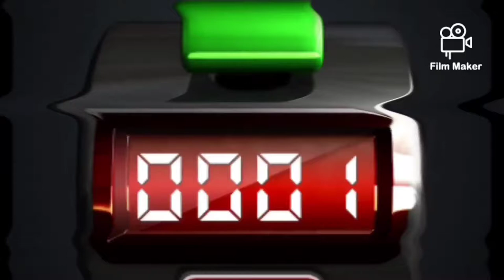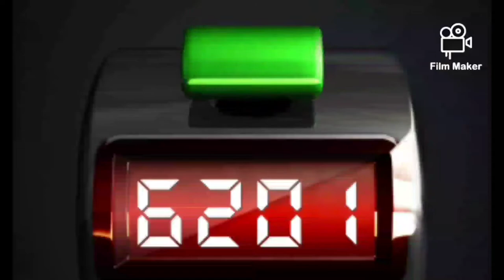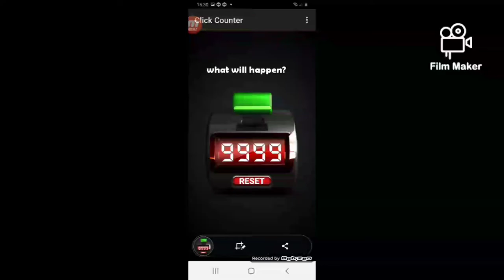What happens after 9999 in clicker counter? (100% not clickbait)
No autoclickers/macros used